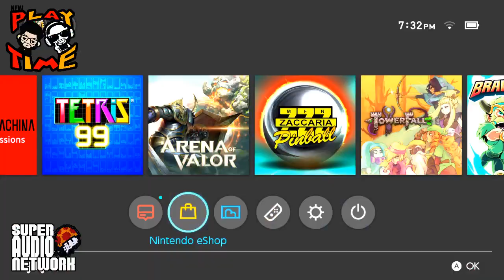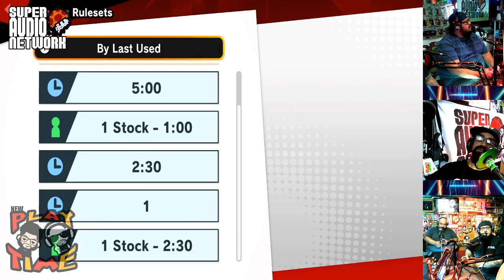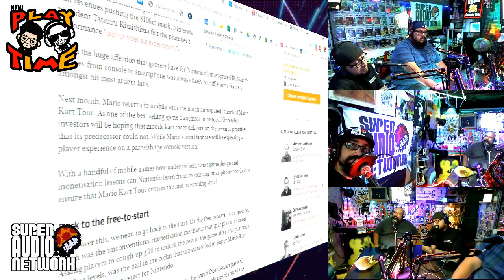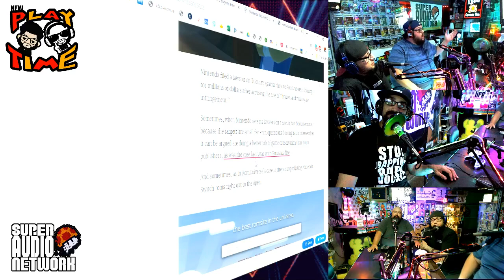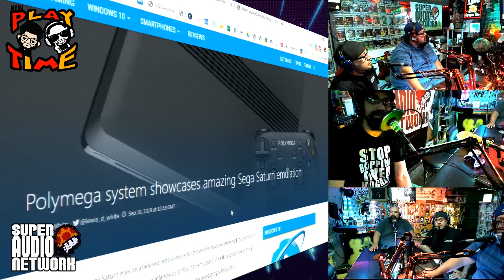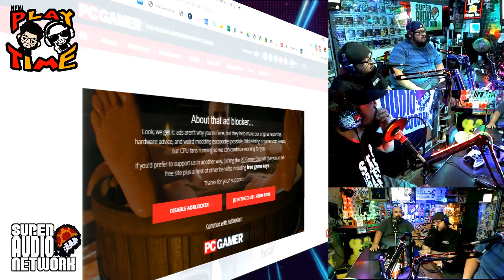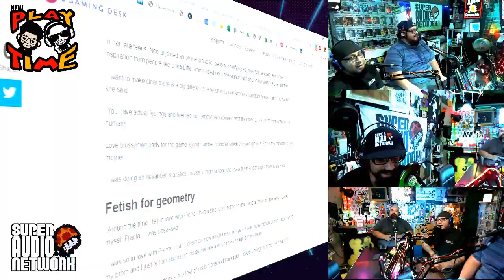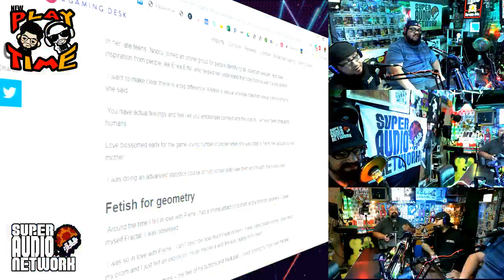New PLAY TIME! S2:E24 WITH REN & FUNKO BERT - SMASH BROS ULTIMATE - MEGA MAN 2